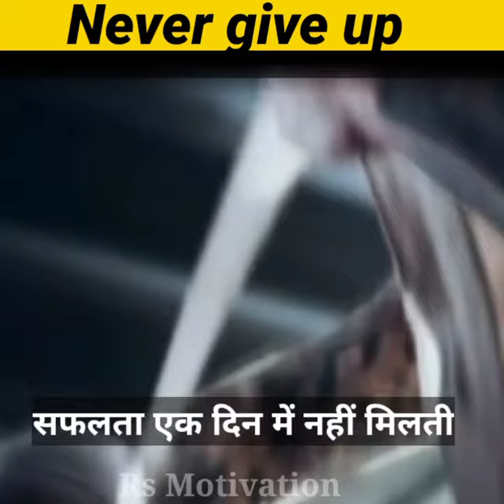सफलता एक दिन में नहीं मिलती मगर एक दिन जरूर मिलती है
coca-cola struggle days
coca-cola
cock